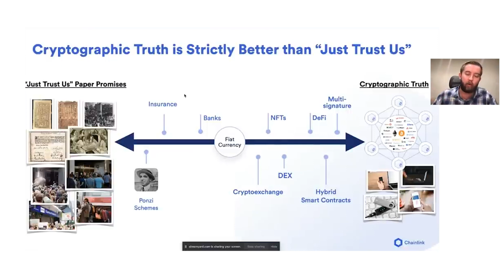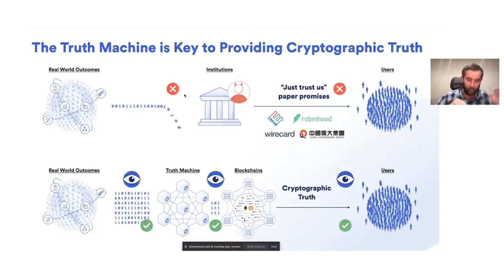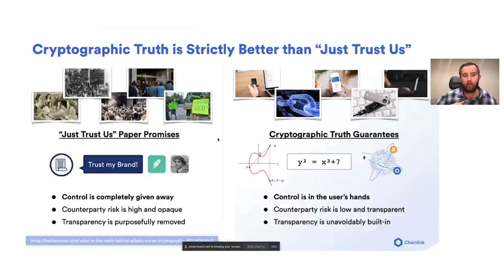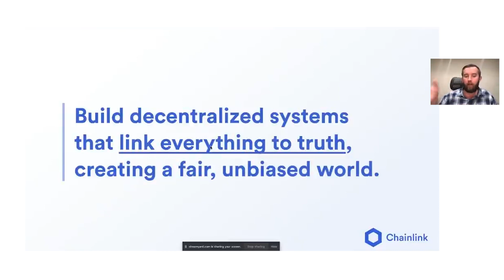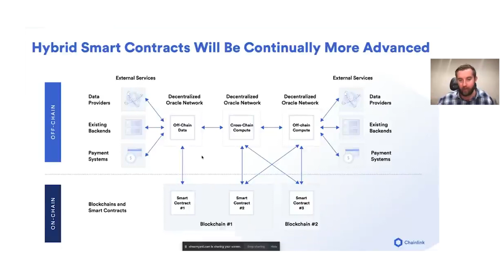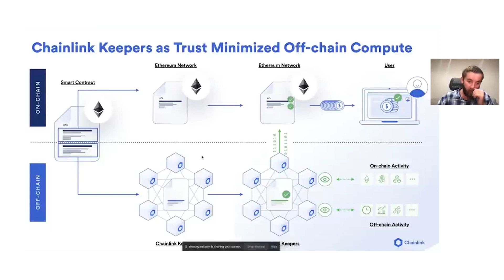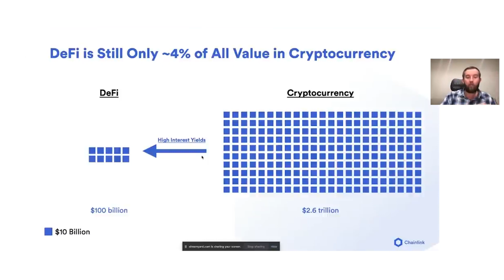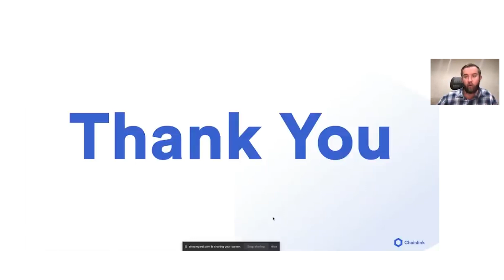Building a World Powered by Truth – Sergey Nazarov Keynote | Chainlink Fall 2021 Hackathon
At the Chainlink Fall 2021 Hackathon opening ceremony, Sergey Nazarov explains his notion of the Truth Machine, which uses oracles, smart contracts, blockchains, and private keys to initiate a shift from a world based on trust to a world backed by definitive truth. Sergey also provides a brief rundown of the Chainlink Network’s decentralized services and discusses how developers can leverage them to build more advanced smart contract applications.

Join the Chainlink Labs team to create a future powered by hybrid smart contracts